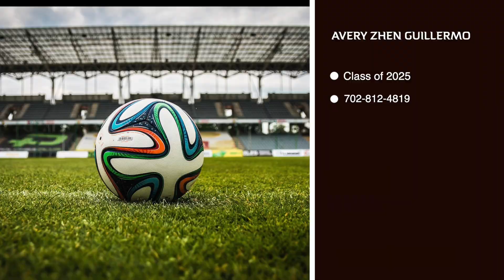Scouting U17 soccer 2025 grad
Soccer 2025 grad